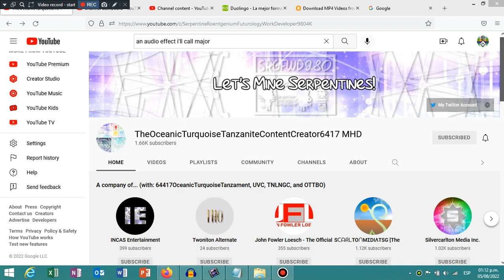(FOR TOTTCC6417) I unsubscribe and block TOTTCC6417 for calling me a beggar! 😠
TOTTCC6417, how dare you call me a beggar? You I'm not a beggar. I thought we were friends! You know what? I'm going to kick the chair and punch your face because of you. That's why you don't love me. I hope you'll get terminated. 😠

No credit to TOTTCC6417